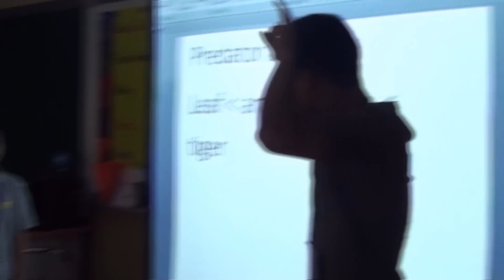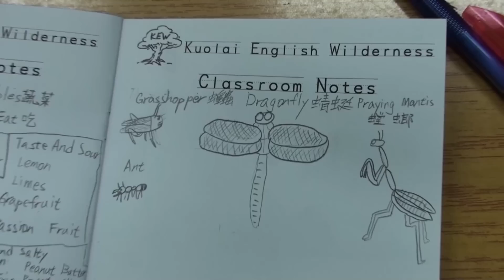Kuolai English Wilderness: Week13 99-2